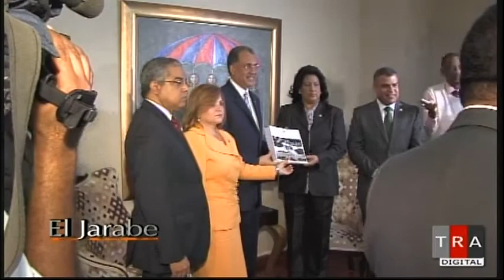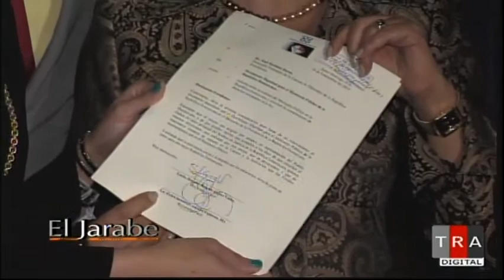El Jarabe Este Día en Los Medios Seg 1 01 10 14